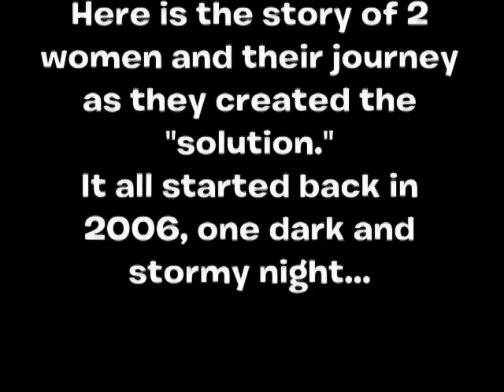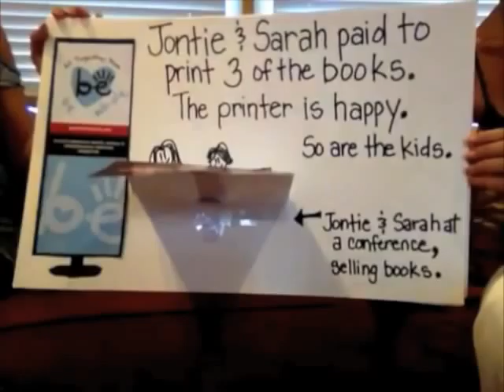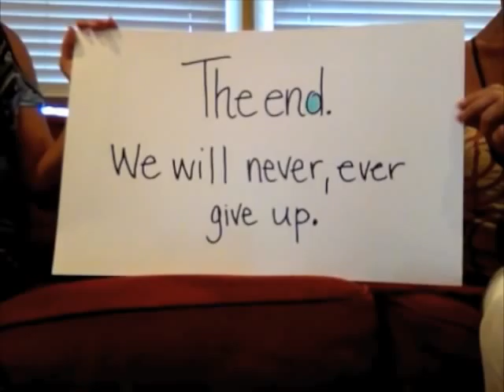Monkey in the Middle Children of Divorce Book Series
For each child born today, 1 in 2 will see their parents divorce before their 18th birthday, placing them in the middle. There are no therapeutic book series or videos for mental/emotional healing to assist the kids & their parents. We created the tools & a non-profit with community support. GOOD!

This book series contains 12 books discussing various challenges kids face through the post divorce process & 12 parent companion books to wake these parents up & help them see what their behavior is doing tho their kids. Frankly, it not only affects the child's development but also affects the entire community (classrooms, work environments, courtrooms, gossip mills, etc) 3 of the books are finished but we need to complete the other 9. We also created a non-profit, plan be, Inc., which has a purpose of donating books & other therapeutic tools to divorce education groups, school counselors, therapists, churches, libraries, etc. Proceeds from book sales & our community came together to help fund this organization. Hopefully, GOOD will too!